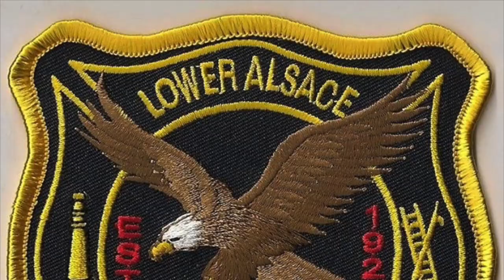Lower Alsace Fire Company Utility 4 & New ATV 4 Responding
Lower Alsace Fire Company Utility 4 and New ATV 4 Responding to a BLS Truama in Lower Alsace Township, Berks County PA.